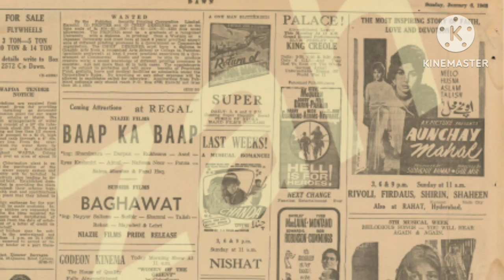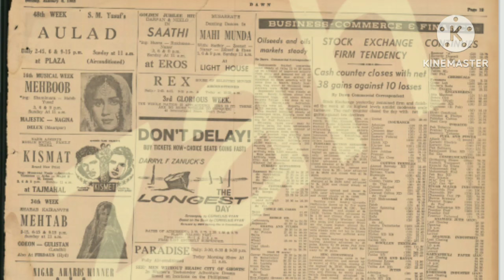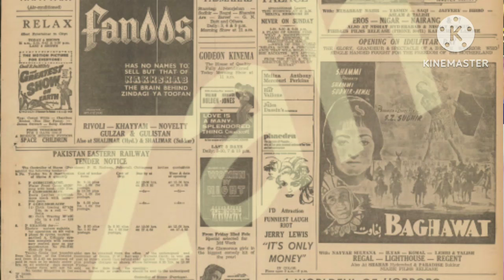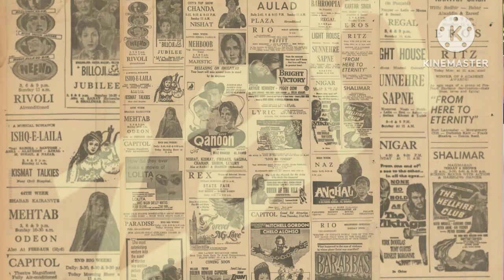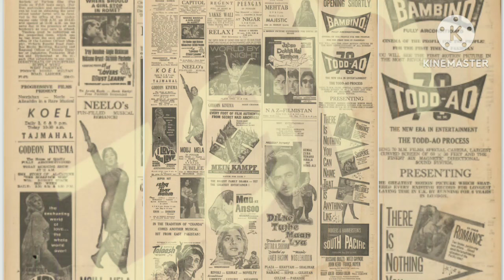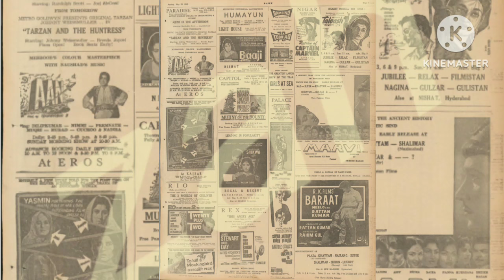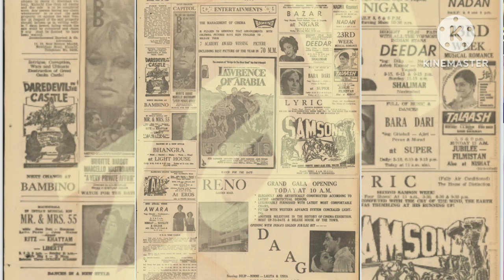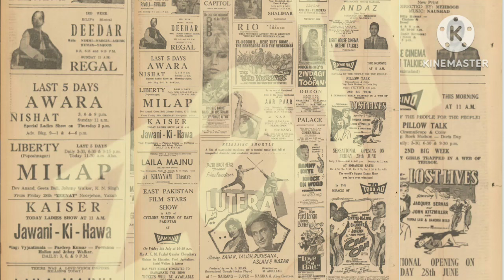Popular Films Of 1963 With Oldest Ads| Inauguration Of 2 Cinemas In Karachi|Waheed Murad 1st Movie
Here is video on films released in 1963 in karachi,s cinema houses with ads published in newspapers in 1963. An interesting detail of 2 cinema houses which were inaugurated in 1963. Films like baji baghawat shikwa baap ka baap jub se dekha hai tumhain dil ne tujhe apna maan lia damaad mouj mela and many other movies were releasede in the year. Here are old ads of all movies.